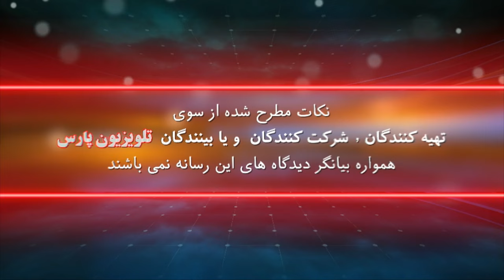بازشناسی باورها با ایمان سلیمانی امیری